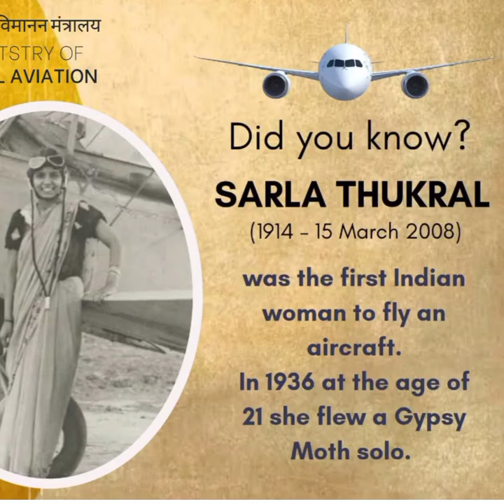Sarla Thakral|| 1st Indian woman to fly an aircraft|special video on her 107th birthday✨